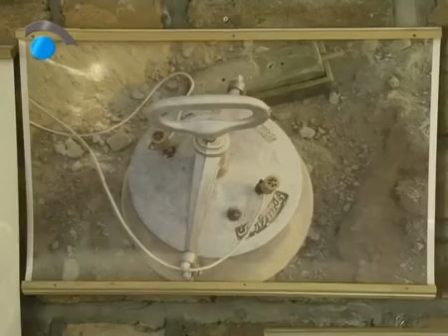Landmine Monitor Launch at ALSO office 26 November 2015 Negaah TV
Press Conference on Launch of Landmine Monitor 2015 held at ALSO office in Kabul, panelists: Mr. Islam Mohammadi, Mr. Haji Ahmad Shah Azami,  Ms. Jamila Afghani and Mr. Sadiq Mohibi 26 November 2015 by Negaat TV.